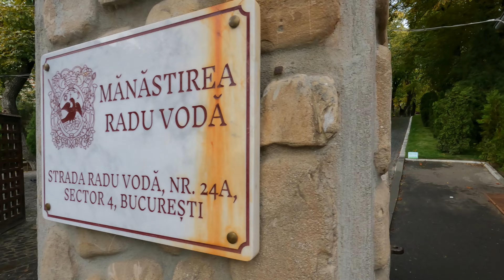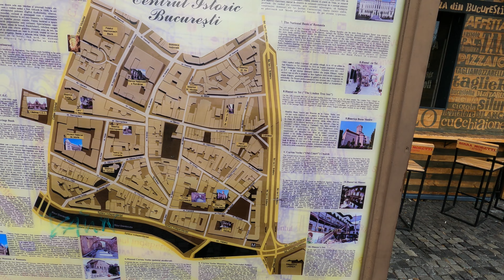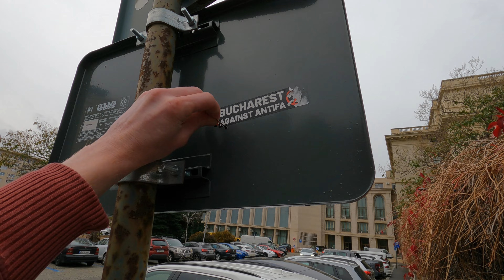A világ második legnehezebb épülete - Bukarest, Románia 🇷🇴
Üdvözlök mindenkit egy újabb videóban, az első rész Bukarestből ahol is a legfontosabb látnivalókat fedeztem fel, köztük a világ második legnehezebb épületét a Román parlamentet, gyönyörü város, úgyhogy tartsatok velem ezen a sétán.